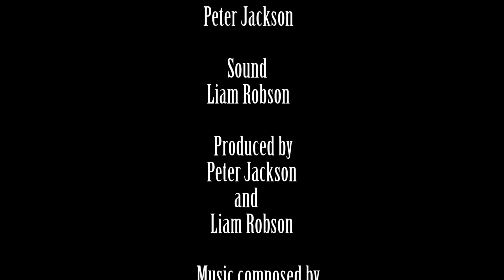The Perfect Scream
Sci-Fi Supernatural Drama.

A year ago, Kyle Demmell killed his wife to hear the perfect scream. Now, one year on she is back.. in his head. All around. Screwing up his life like he screwed hers up.